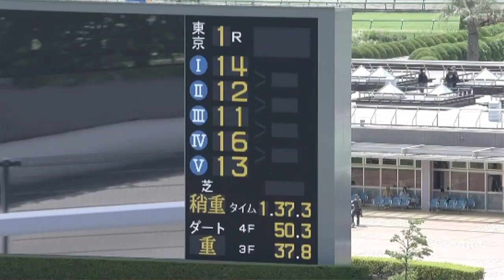2023/06/04【パドック返し馬つき】東京1R ３歳未勝利戦 ☆グレイウェザーズ キンシャサノキセキ